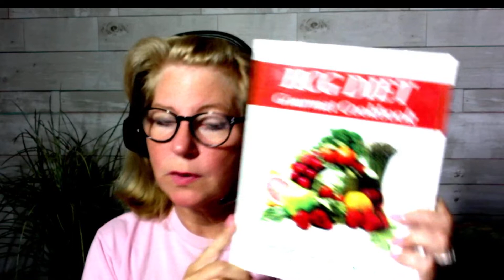HCG Diet Review Book: HCG Diet Gourmet Cookbook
I reviewed shorty my opinions on the HCG. Diet Gourmet Cookbook.  I also recapped days 18-21 on my HCG P2 Diet Journey